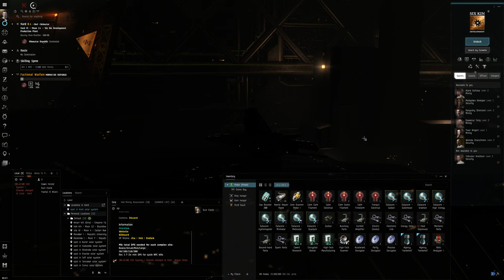Hello World: EVE Online Alpha Experience, Day 95